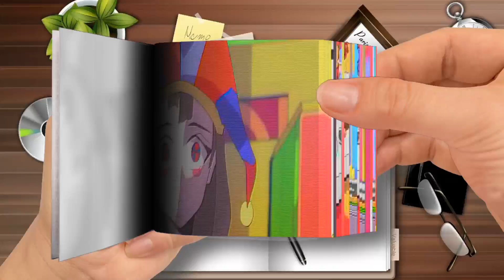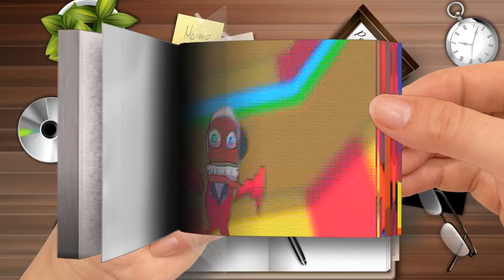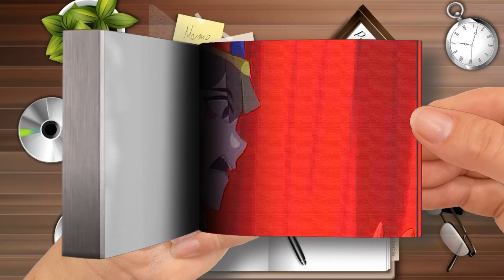Flipbook THE AMAZING DIGITAL CIRCUS But ANIME？ 🎪